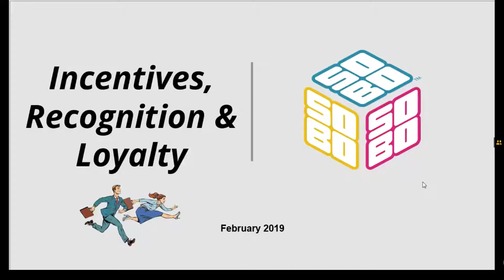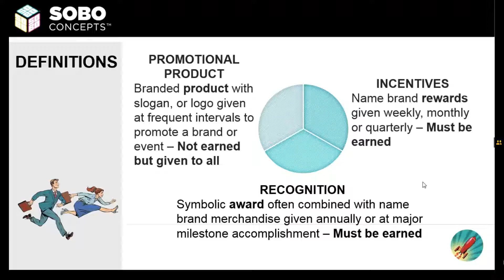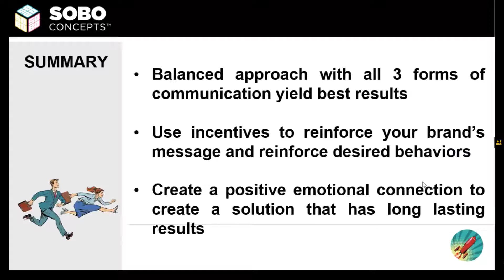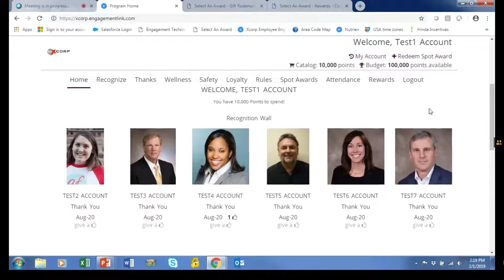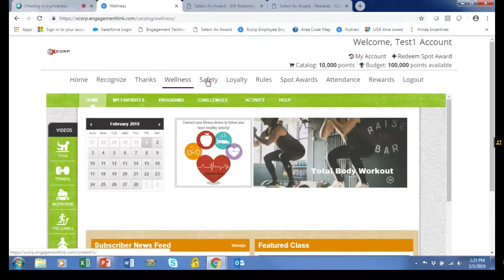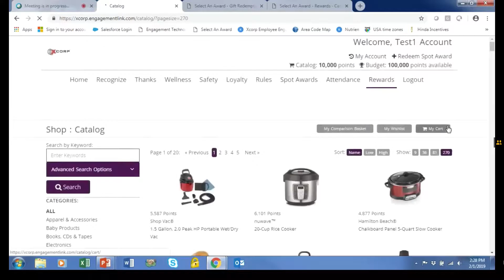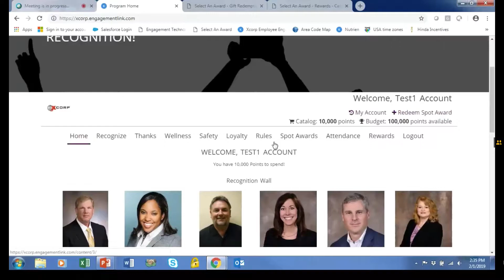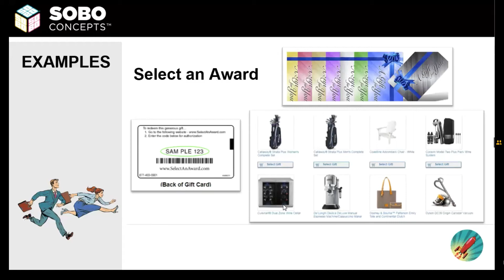Incentives, Recognition, and Loyalty Webinar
Certified Incentive Professional, Kevin Kourafas, and Hinda Incentives partner, Brad Brettschneider, together combine for decades of experience in the Incentives industry. In this video, they'll share the various benefits and review many of the different options available for your own Customer and/or Employee Incentive Program.